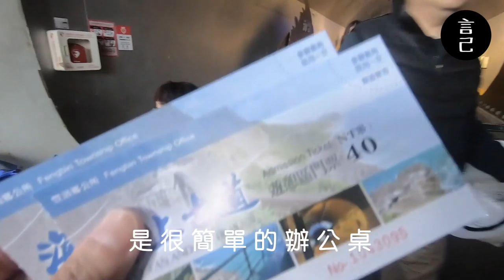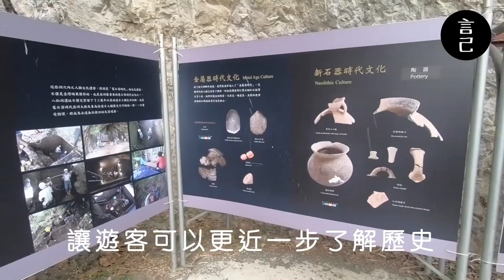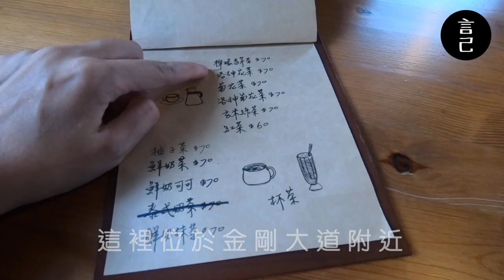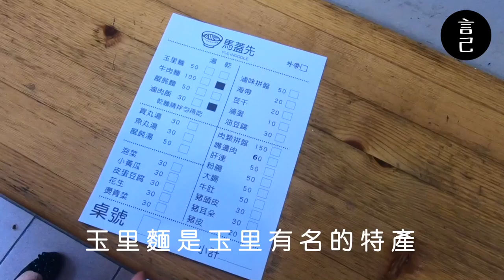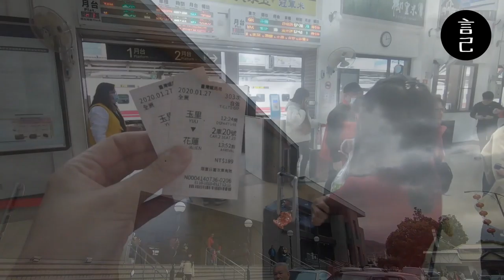【Vlog】來去長濱住一晚！帶媽媽走跳花東海岸線，這樣玩超輕鬆！(花蓮、台東、新社梯田、北回歸線、親不知子天空步道、親不知子斷崖、金剛大道、台東景點、長濱景點、三仙台、八仙洞、玉里麵)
想要帶爸媽去旅行，但又怕他們體力不支？
想要帶爸媽去旅行，但又怕選的景點他們不喜歡？
花東海線這樣玩，自駕行程超輕鬆，爸媽也能像年輕人玩得開心又自在！